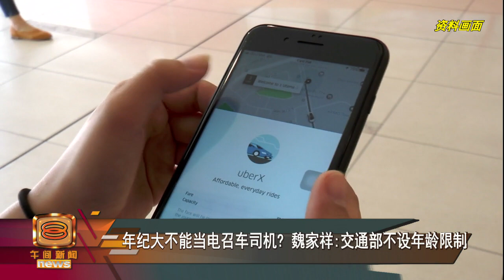【年纪大不能当电召车司机? 魏家祥:交通部不设年龄限制】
英文报章《星报》昨天刊登一则报道，指一名妇女因为年龄问题不能当电召车司机。交通部长拿督斯里魏家祥博士今天发文告澄清，交通部并没有这项限制，这是有关公司自行制定的，与交通部无关。